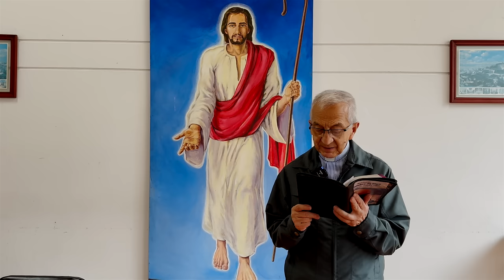Evangelio de hoy Sabado 27 de Abril de 2024 Padre Efraín Arquidiócesis de Manizales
En aquel tiempo, Jesús dijo a sus discípulos: “Si ustedes me conocen a mí, conocen también a mi Padre. Ya desde ahora lo conocen y lo han visto”.

Le dijo Felipe: “Señor, muéstranos al Padre y eso nos basta”. Jesús le replicó: “Felipe, tanto tiempo hace que estoy con ustedes, ¿y todavía no me conoces? Quien me ve a mí, ve al Padre. ¿Entonces por qué dices: ‘Muéstranos al Padre’? ¿O no crees que yo estoy en el Padre y que el Padre está en mí? Las palabras que yo les digo, no las digo por mi propia cuenta. Es el Padre, que permanece en mí, quien hace las obras. Créanme: yo estoy en el Padre y el Padre está en mí. Si no me dan fe a mí, créanlo por las obras.

Yo les aseguro: el que crea en mí, hará las obras que hago yo y las hará aun mayores, porque yo me voy al Padre; y cualquier cosa que pidan en mi nombre, yo la haré para que el Padre sea glorificado en el Hijo. Yo haré cualquier cosa que me pidan en mi nombre’’.